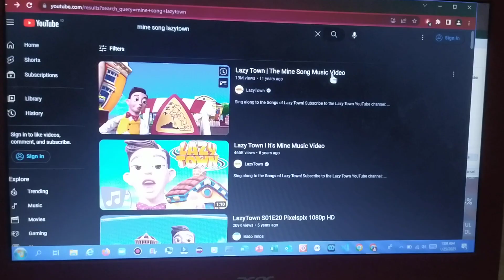The mine song Has BSOD